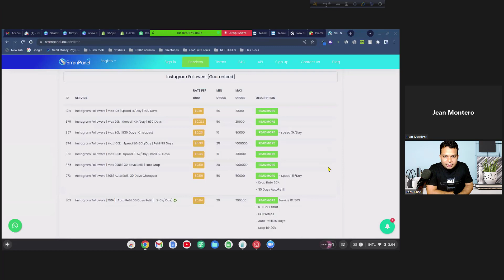Facebook Marketing 450 USD Live Project-দেখুন কিভাবে বায়ারের থেকে ৪৫০ ডলারের কাজ নিলাম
🔥🔥In this video I have talked with my client with live chat. You can learn Facebook Ads Campaign Buyer live Conversation & Techniques.

✅Relevant Keyword:
facebook ads campaign,facebook ads campaign by jamal sir,facebook ads campaign gig create,facebook ads campaign bangla tutorial,
facebook ads reach campaign results evaluation,facebook ads traffic campaign,facebook ads campaign buyer live massage,facebook traffic ads campaign tutorial for beginners,
facebook video ads campaign,shopify facebook ads campaign live,facebook ads campaign 2022,facebook ads campaign bangla tutorial 2022,facebook ads campaign gig create by jamal sir,
how to run facebook ads campaign for website traffic,how to setup facebook ads campaign,facebook ads likes campaign 2022,facebook ads campaign by gulzar,how to stop my facebook ads campaign from mutiple pixels,
facebook traffic ads campaign complete tutorial for beginners,create campaign facebook ads video views,facebook ads for music video video views campaign

🔥🔥 New Batch- 01 September

✅✅মার্কেটপ্লেস ও মার্কেটপ্লেসের বাইরে কাজ পাওয়ার গ্যারেন্টি।

যোগাযোগঃ
মোঃ খাইরুল ইসলাম (জনি)
ডিজিটাল মার্কেটিং এক্সপার্ট
লেভেল-০২ সেলার
০১৭৩৭-৭৬১৭৭৬